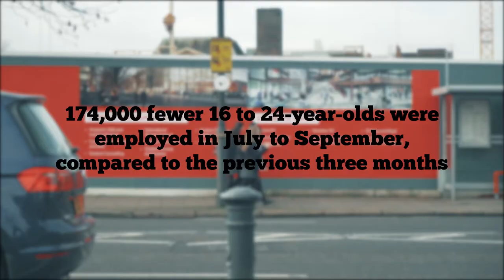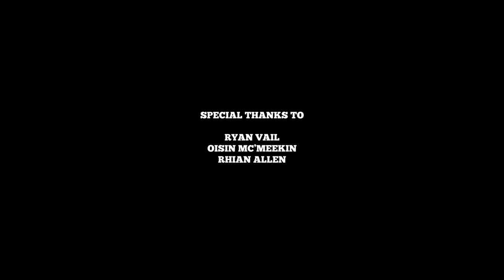Work and Education - R-City Vlogs Episode 3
How has the pandemic impacted education & employment?